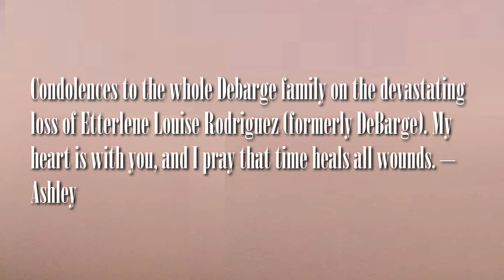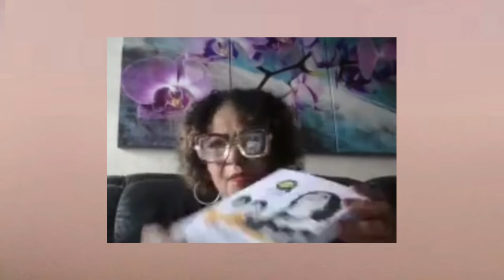Bunny Debarge talks Motown, the Jackson's, Debarge, Switch, Today’s Artist, Today’s Churches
Hey ya'll. It was a pleasure to meet this legend and speak of the past as well as the future. Etterlene "Bunny" DeBarge is best known as the only female sibling to Motown's iconic R&B family music sensation, DeBarge. Bunny, the eldest of the ten DeBarge children, developed a unique high and soulful soprano vocal style and a love of singing at a young age, eventually leading to her global debut as a songwriter for the famed R&B band Switch, which featured her brothers Bobby and Tommy DeBarge. Later, she became the writer, lead vocalist, and co-producer for the legendary R&B ballad A Dream, which appeared on her own group's 1983 breakout, certified GOLD album In A Special Way. The album, produced by her brother El DeBarge, includes classics that Bunny co-wrote, such as Time Will Reveal, I Like It, and Stay with Me.

1. OfficialBunnyDebarge.com